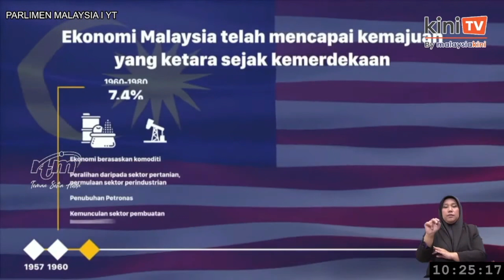Kajian separuh penggal RMK12 perkenal strategi capai ekonomi Madani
Kajian Separuh Penggal (KSP) Rancangan Malaysia ke-12 (RMK12) yang digarapkan Kerajaan Perpaduan bukanlah pendekatan biasa dalam menilai rancangan pembangunan negara, sebaliknya meliputi dasar dan kaedah baharu untuk menghadapi cabaran semasa.

Perdana Menteri Anwar Ibrahim berkata KSP RMK12 dijajarkan semula dengan aspirasi dan visi Ekonomi MADANI, yang dibentangkannya pada 27 Julai bagi merancakkan ekonomi negara untuk tempoh sepuluh tahun serta memacu pembangunan negara dan memperkasa kualiti hidup rakyat.